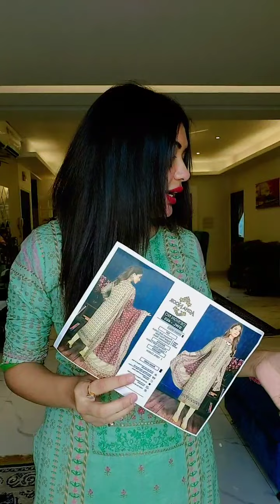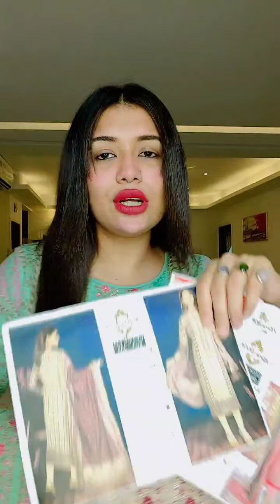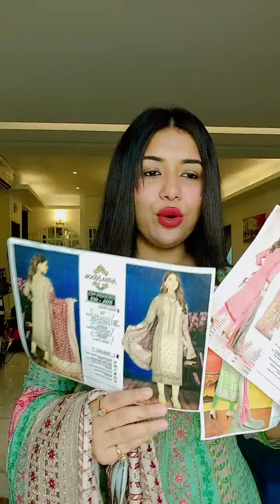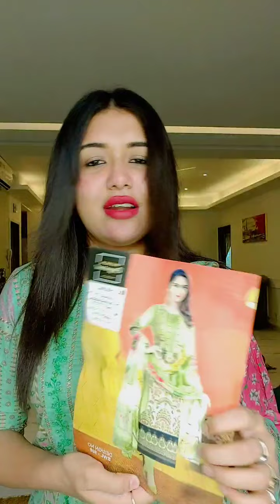মাত্র হাইড্রা ফেসিয়াল করে আসলাম Laser Treat 😍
Size Chart
96% Cotton, 4% Elastane
Imported
Button closure
Machine Wash

100% Viscose
Imported
Button closure
Machine Wash